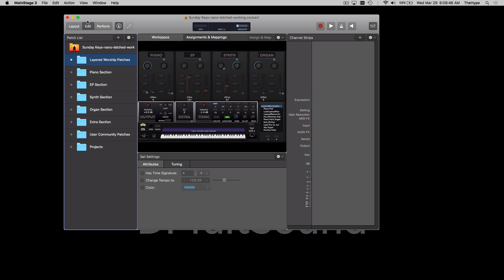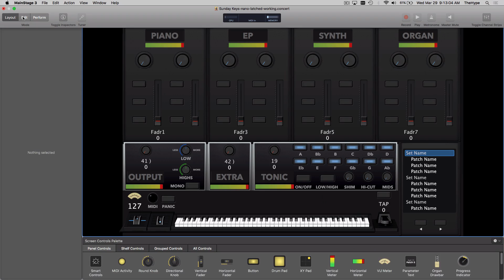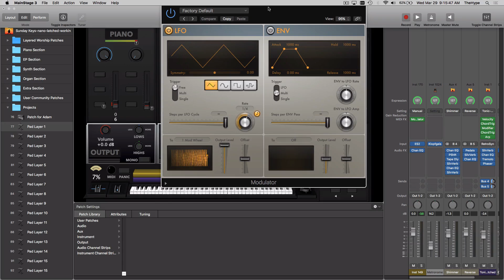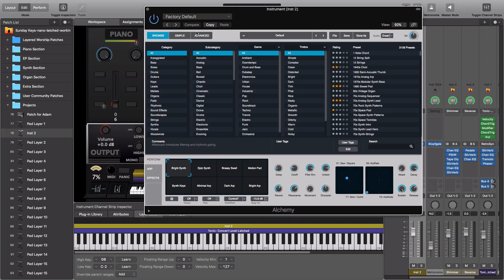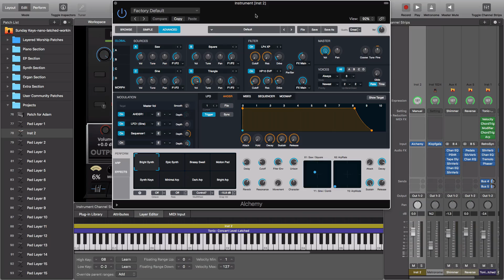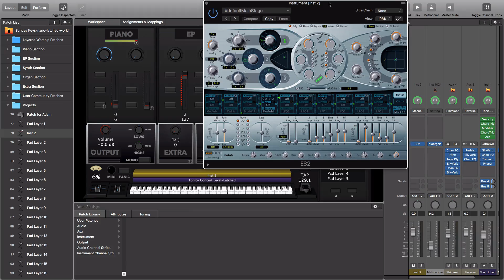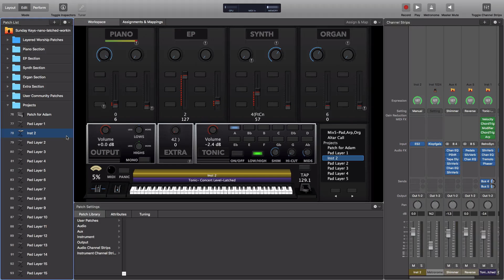MainStage 3.3 First Impressions- New features overview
In this video I discuss some of the new features and improvements included in the new update for MainStage 3.3. Bug fixes, new and improved UI, and some BIG added functionality to the midi FX!

More in-depth videos on specific features to come.